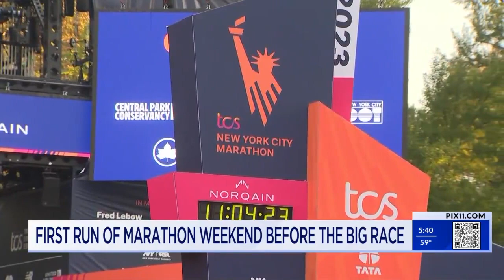Preparations underway for the NYC marathon on Sunday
In less than 24 hours, runners will take off for this year’s New York City Marathon.